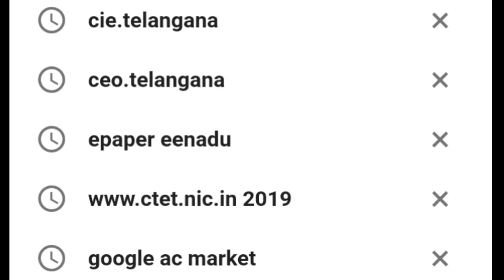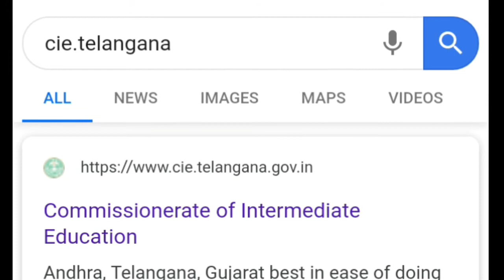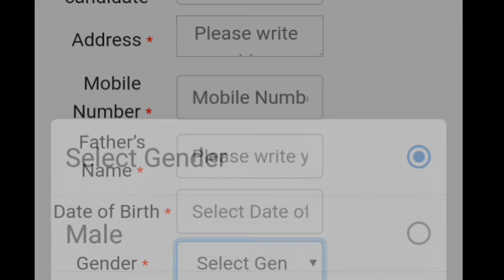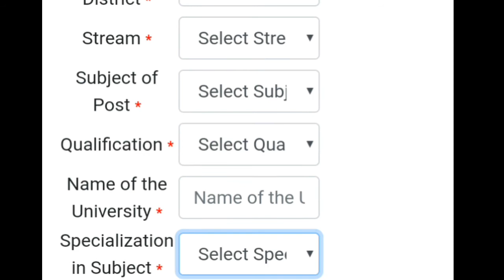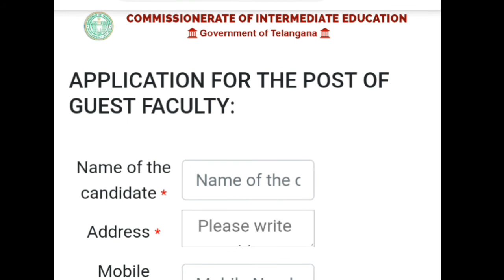2019 తెలంగాణలో గెస్ట్ లెక్చరర్ ల నోటిఫికేషన్♦️ దరఖాస్తు విధానం♦️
eGURU తెలంగాణలో ప్రభుత్వ కళాశాలలో గెస్ట్ లెక్చరర్ నోటిఫికేషన్ పూర్తి వివరాలు